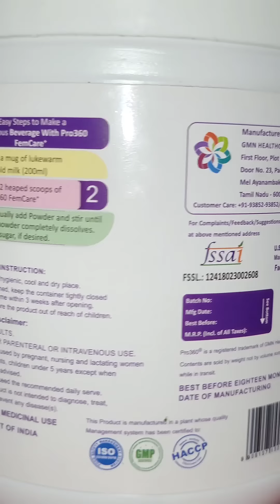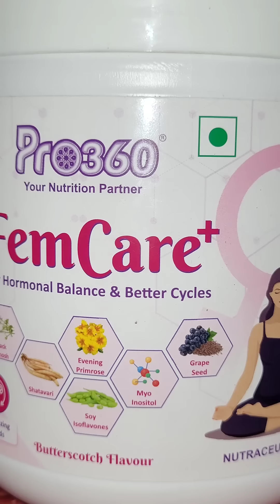PCOS, PCOD, irregular periods ഇതൊക്കെയാണോ പ്രശ്നം? ഇനി ധൈര്യമായി മുന്നേറാം 🥰 Pro360 FemCare+ ലൂടെ🤩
Pro360 FemCare+ PCOS PCOD Women Wellness Nutritional Supplement Powder for Hormonal Balance, Better Cycles, Weight Management - Butterscotch Flavor 200gm
     Pro360 FemCare+ PCOS, PCOD Women Wellness Nutritional Supplement for their hormonal balance and better cycles which alleviate anxiety, mood swings, hot flashes.
     Enriched with natural ingredients like Black Cohosh, Evening Primrose, Soy Isoflavones, Shatavari, Myo-Inositol and Grape Seed Extract to restore hormonal balance and reverse associated effects of PCOS, PCOD, acne or excessive facial hair.
     Black Cohosh root has been used for centuries to alleviate anxiety, mood swings, hot flashes to provide menopause relief the natural way.
     Soy Isoflavones helps both the perimenopausal and postmenopausal women. As they are most effective for somatic and psychological symptoms, their use could be beneficial during perimenopause.
     Myo-Inositol & Shatavari improves menstrual cycle regularity and is effective in normalizing ovarian function
     Grape seed extract is rich in proanthocyanidins helps to safeguard cells against the ravages of unstable oxygen molecules called free radicals and helps to improve blood circulation and helps to strengthen blood vessels.
     Triple Protein source helps in muscular tissue and provides adequate energy levels required and Calcium supports in bone development. Fortified with Iron, folic acid, zinc, Vitamin A, B6, and B12 which improves immune function.

Directions to use:
   Take 200ml of cold/warm milk.
   Add 25g of Pro360 Femcare+ powder and mix it well and consume immediately.

Consume Pro360 Femcare+ for at least 3 months to see noticeable results.